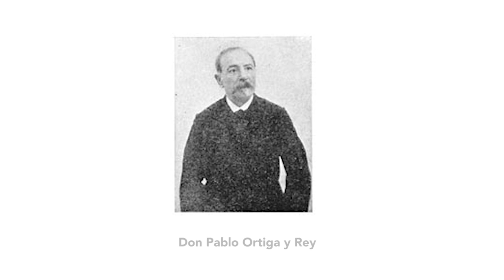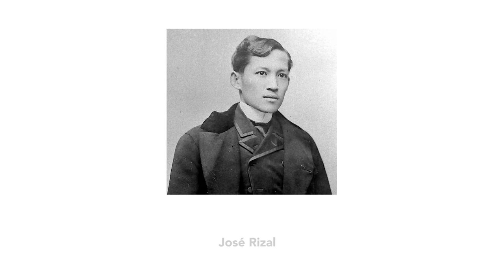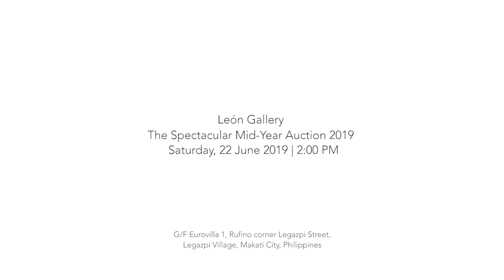The Mysterious Ilustrado: Felix Resurreccion Hidalgo